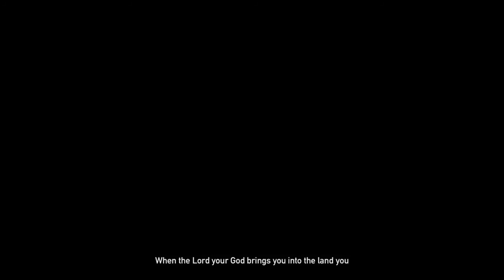Far Cry 5 Gameplay Walkthrough Part 5 | Death Cometh...A Lot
Well we got captured and died.  A lot...Enjoy!